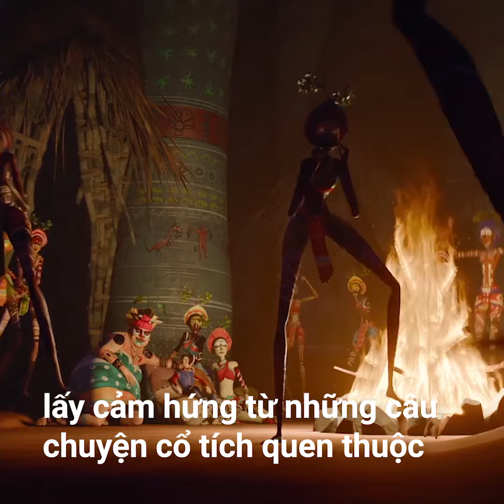Charming Movie (New Official Trailer #2) - feat. Demi Lovato, Wilmer, Sia, Avril, Ashley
Bản quyền bản dịch thuộc về Demi Lovato Vietnam.